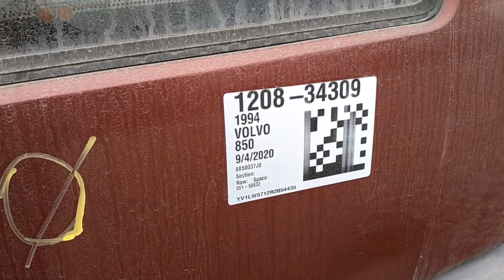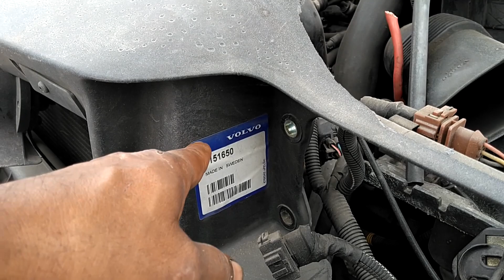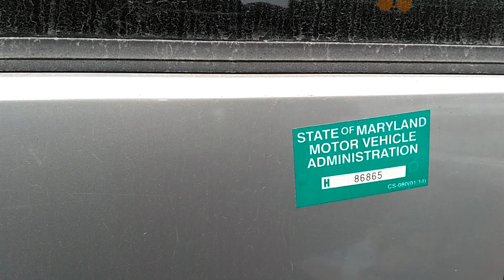To the salvage yard for Volvo parts, 850 pedals, C70 lights, P2 parts and more...- HOWR